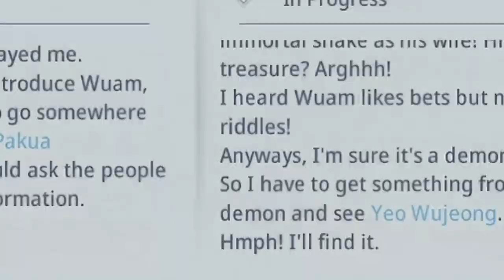MIR4 - Incomparable Master - Celestial Gorefiend Kang Shirim Guide! Mystery Scroll Quest Walkthrough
MIR4 Mystery Quest Scroll Series.  I am taking you through each of the scrolls in the game with a minimal amount of fluff so you don't get stuck trying to figure out the clues.

Scroll Set: Incomparable Master
Scroll Name: Celestial Gorefiend Kang Shirim
Level Requirement: 84 or 85(I think)
Required Requests: Not sure, it was unlocked for me after the previous scroll.

My MIR4 Info:
Main: Beard, NA42
Mini Main: QuikShot, NA42

Other Content!

FREE EPIC SPIRIT!  MIR4 - How to Use the Epic Blue Dragon Statues!  Dampyo Crafting Guide!

0:00 - Intro
0:16 - Clue #1
0:58 - Clue #2
1:51 - Clue #3
3:55 - Yeticlops Fight
6:56 - Clue #4
8:11 - Clue #5
9:39 - Clue #6
12:33 - Demonic Spirit Dragon Fight
15:49 - Clue #7
18:17 - Clue #8
19:18 - Completion & Closing